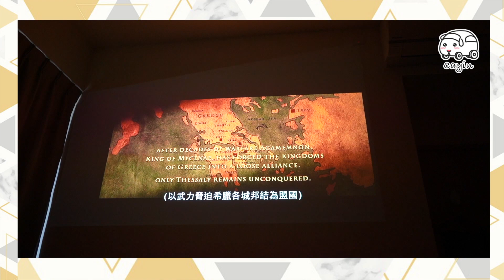Cayin - Vlog丨樂樂去boxing 🥊 食惡魔雞煲🍲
ME